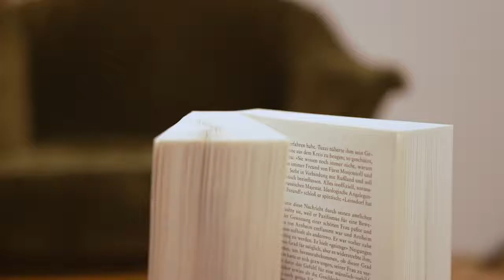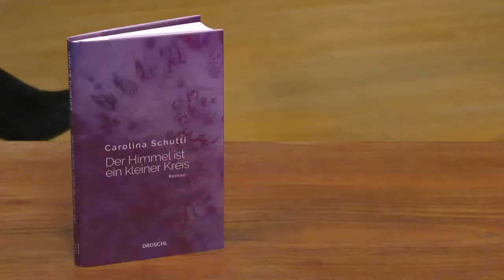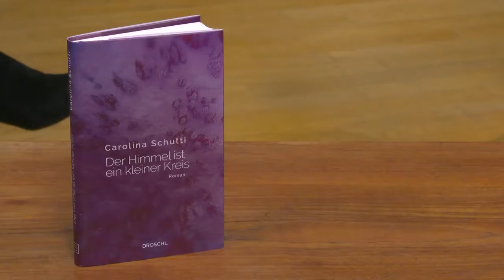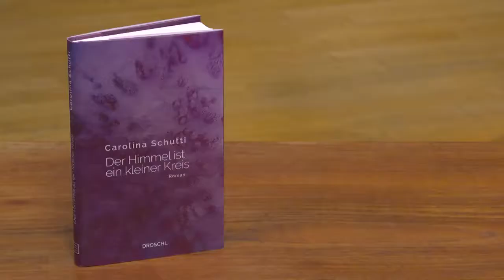Ausnahmegespräch | Carolina Schutti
Carolina Schutti spricht im Video-Gesprächsformat "Ausnahmegespräche" über ihr neues Buch "Der Himmer ist ein kleiner Kreis" (Literaturverlag Droschl). Moderation und Gesprächsführung: Katja Gasser (ORF Kulturredaktion, Leitung Literaturressort).